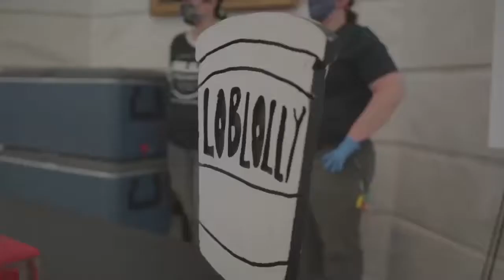Ice Cream Social at the Capitol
Today ArFB hosted an ice cream social at the Capitol as a “thank you” to legislators for their work advancing smart Arkansas agriculture policy and we spoke to some of the legislators who stopped by.